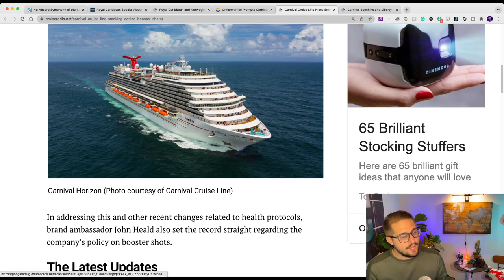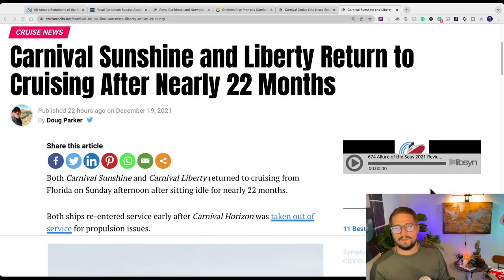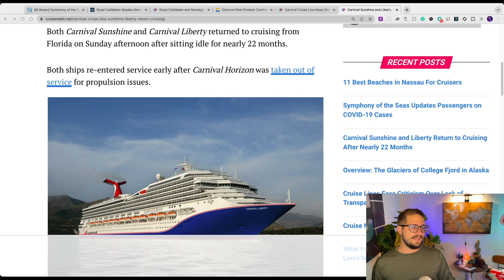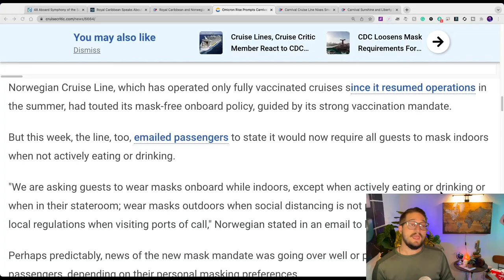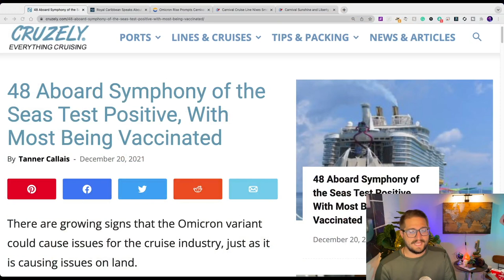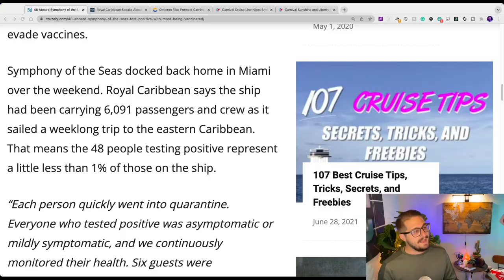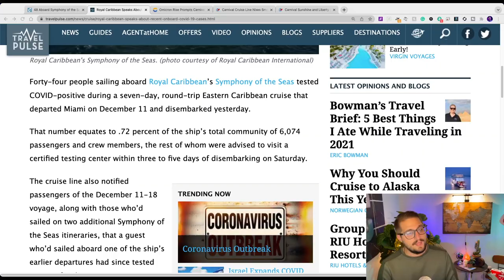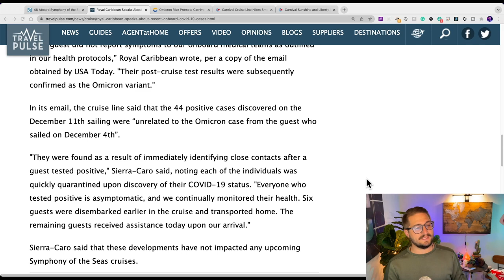This will EXTEND Cruise MASK MANDATES Forever | Largest Cruise Lines MANDATE Masks | Omicron on Ship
Sea Sickness Bands
Passport Holder
Magnetic Wall Hooks
Towel Bands
Sea Pass Lanyards

SOURCE ARTICLES-

48 Aboard Symphony of the Seas Test Positive, With Most Being Vaccinated
By Cruzely:

Royal Caribbean Speaks About Recent Onboard COVID-19 Cases
By Travel Pulse:

Omicron Rise Prompts Carnival, Royal Caribbean, Norwegian To Require Masks Indoor For All
By Cruise Critic:

Carnival Cruise Line Nixes Smoking In Casinos, Addresses Booster Shots
By Cruise Radio:

Carnival Sunshine and Liberty Return to Cruising After Nearly 22 Months
By Cruise Radio: